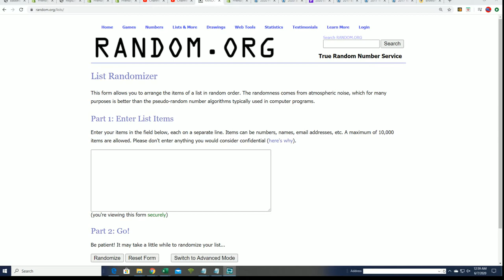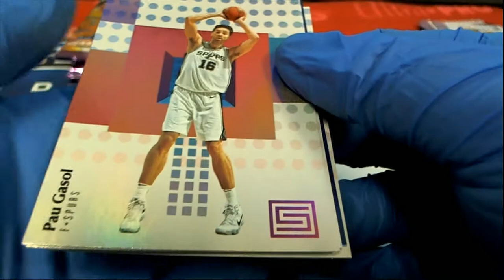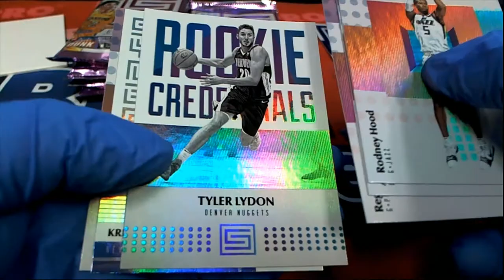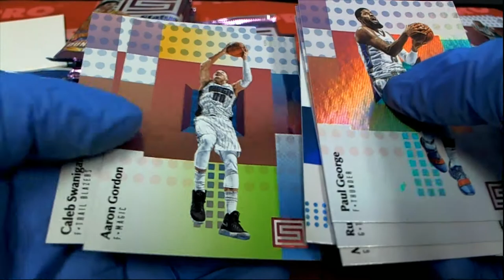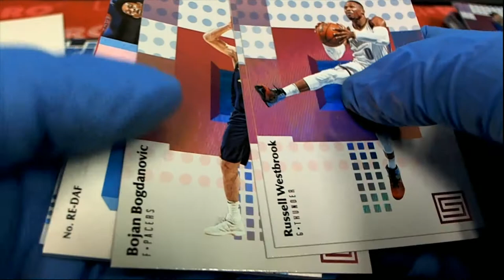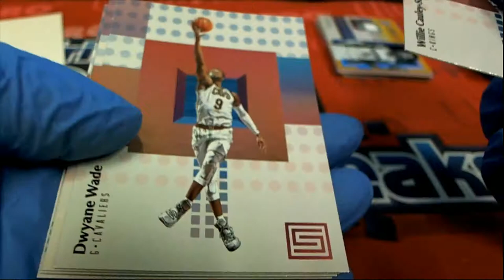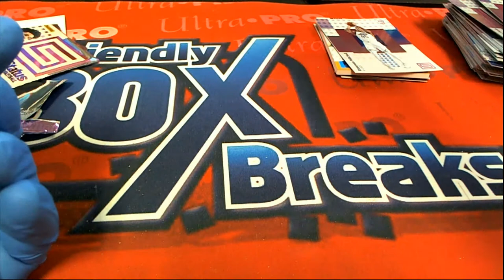2017 18 Panini Status Basketball Hobby Box ID 18PSTATBKB645